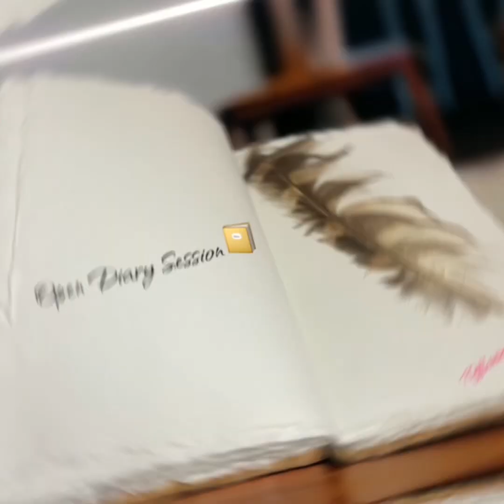Open Diary Session 📔NARC After NARC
Hey guys, I'm so excited that you decided to drop in! I truly believe that I have been blessed with my life's lessons, in order to gain the resilience that it takes for one to share the raw truths that I share within my ODS.

Just as in life, nothing is perfect about the deliverance of my ODS. When a memory pops in my mind, in most cases, just as with my daily messages, I'm guided to share them immediately. So, please forgive any background noise.

I do hope that whoever takes a peep in, gains the wisdom and strength to start or continue to move forward. 🤍